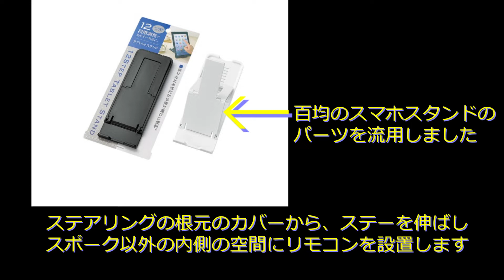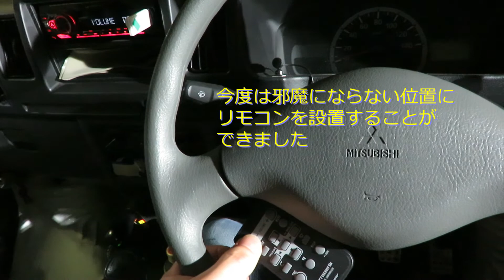続、ステアリングリモコン【軽トラ】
作り直しました